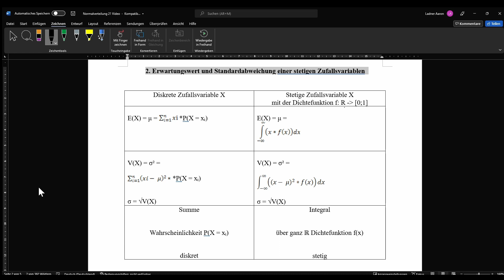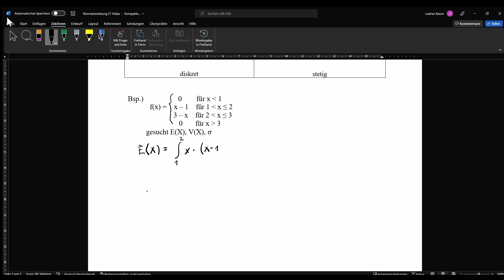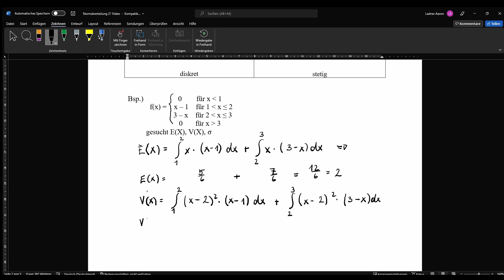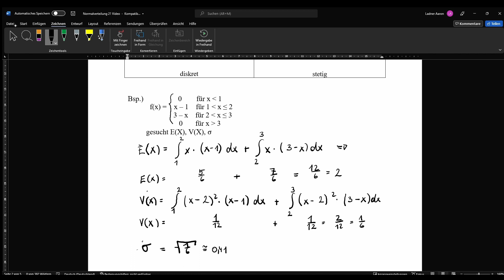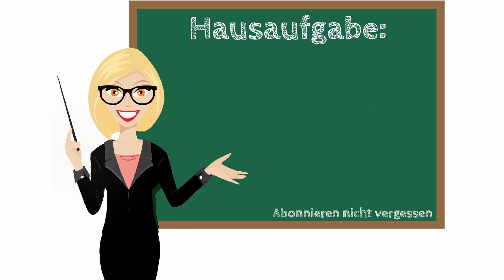Erwartungswert und Standardabweichung einer stetigen Zufallsvariable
schön, dass ihr wieder auf meinem Kanal vorbeischaut und eines meiner Videos anseht. Ich hoffe sie gefallen euch und ihr könnt etwas davon lernen.

Falls du noch mehr lernen möchtest schau dir mal meine Playlist zum Thema Stochastik an.

Den Link findest du hier. :-)

Ich wünsche dir noch gutes Gelingen beim Lernen und bis zum nächsten Mal, wenn du wieder ein Video von MOmS - Mathematik Oberstufe mit Spaß ansiehst.

Mfg deine Mathetrainerin

Ps.: Vergiss nicht meine Instagramseite - mathe.oberstufe - auszuchecken. Hier bekommst du als Erster Bescheid wenn ein neues Video online geht.